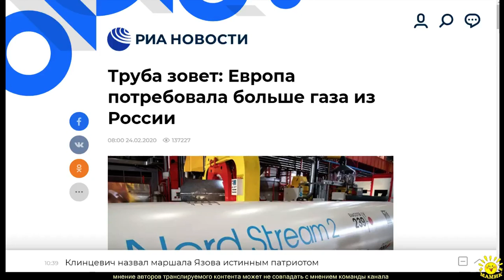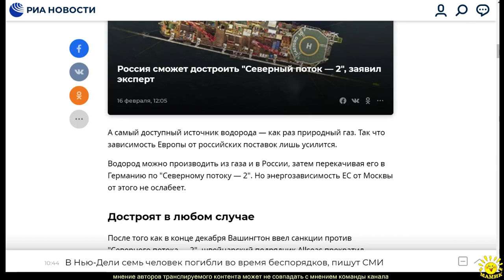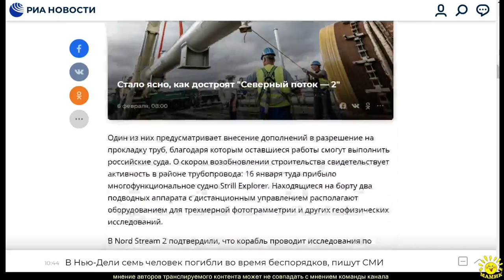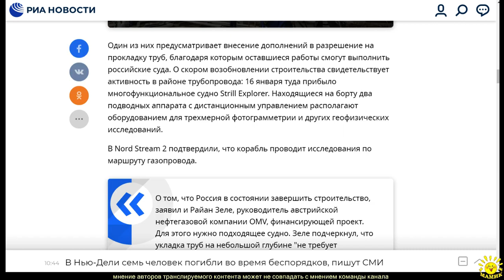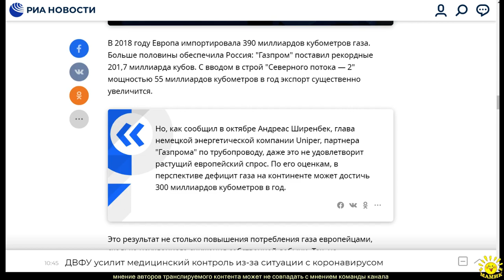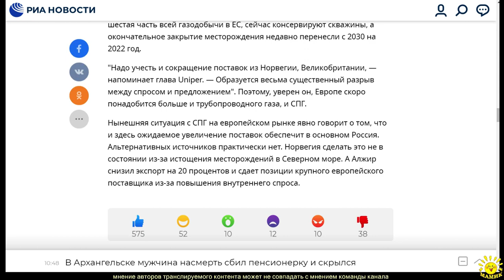Н. Дембинская. Труба зовет: Европа потребовала больше газа из России